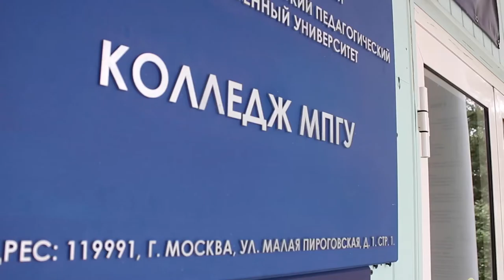«Стань профи в МПГУ!»: Колледж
На сегодняшний день в Колледже МПГУ готовят профессионалов по 5 разным специальностям: «Строительство и эксплуатация зданий и сооружений», «Информационные системы (по отраслям)», «Гостиничный сервис», «Дизайн (по отраслям)» и «Преподавание в начальных классах». Педагоги помогают сформировать целостную систему универсальных знаний, умений и навыков, а также развить опыт самостоятельной деятельности и личной ответственности студентов. А благодаря тесному сотрудничеству с Институтами и факультетами Университета у выпускников Колледжа есть возможность продолжить обучение в МПГУ.

Об образовательном процессе, педагогах и впечатлениях от обучения рассказали студенты Колледжа.